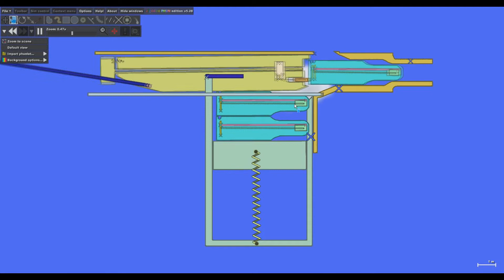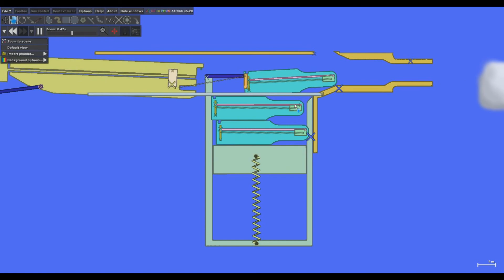2D Firing Chamber Model